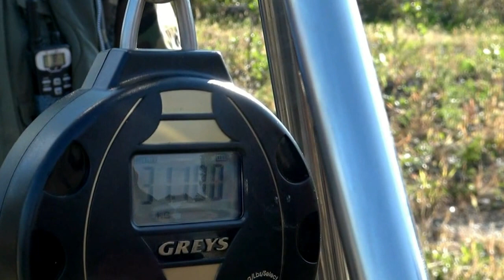WORLD RECORD mirror carp caught competition in CROATIA!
Berta 31,100 kg lake Zajarki!